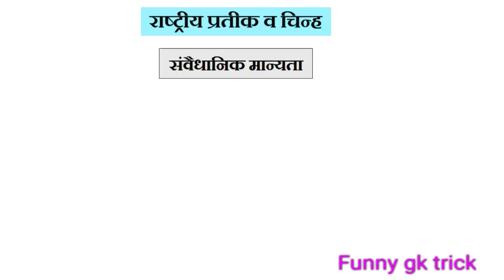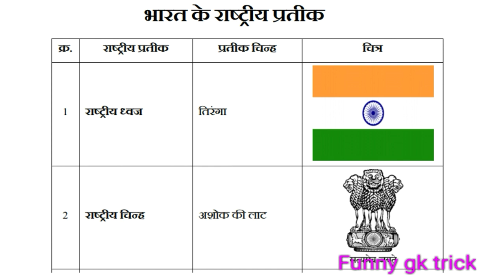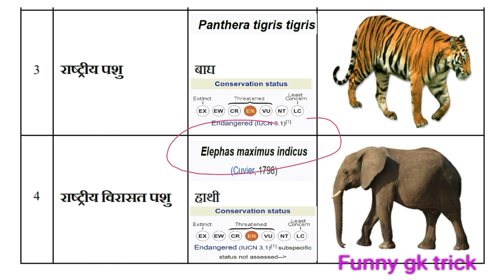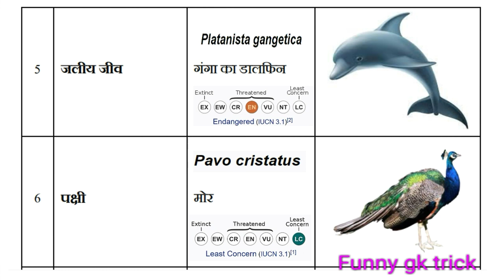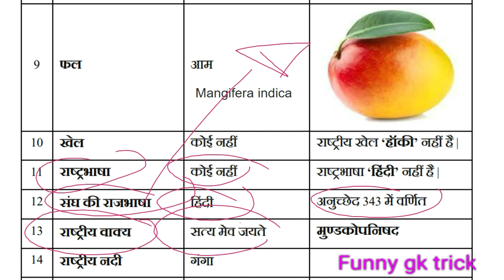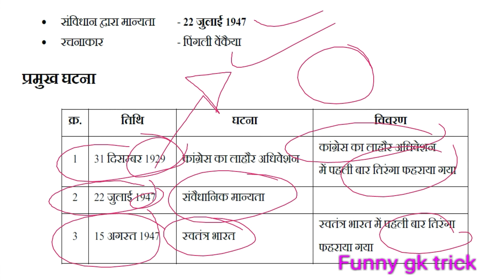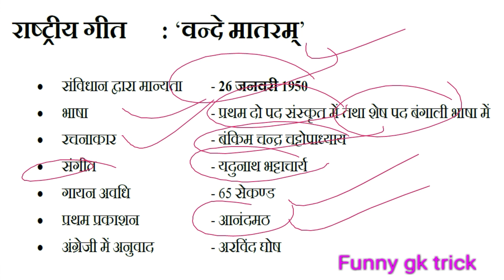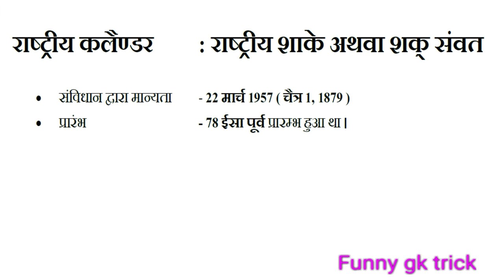राष्ट्रीय प्रतीक व चिन्ह (National Emblem) gk in hindi | national symbol of india in hindi